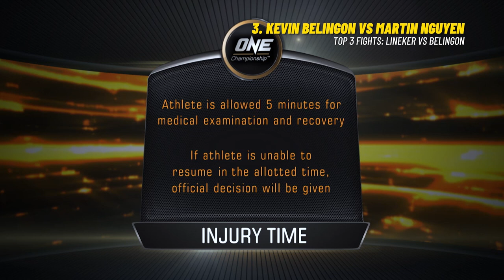John Lineker vs. Kevin Belingon | Top 3 ONE Championship Fights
The main event of ONE: INSIDE THE MATRIX III features an explosive bantamweight clash between #5-ranked John Lineker and #1-ranked Kevin Belingon! Ahead of this guaranteed barnburner between heavy hitters, relive their three craziest fights in ONE Championship, including “Hands of Stone’s” dynamic ONE debut against Muin Gafurov and “The Silencer’s” epic battle with former ONE Featherweight World Champion Martin Nguyen!